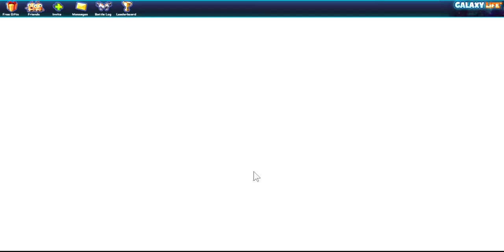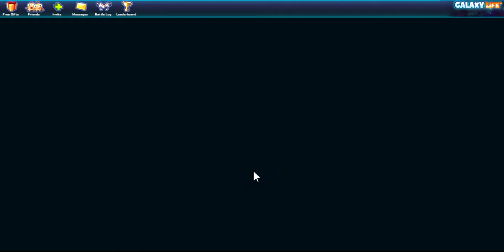SlowPCGaming Galaxy Life Getting Started 08-25-2022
Below is how I used to play the game.  Before Ubisoft pulled the plug on the game.  But in this video I am setting up base, running through the tutorials, prepping my base for revenge and conquest.  Just like the good ol' days.

(Galaxy Life)